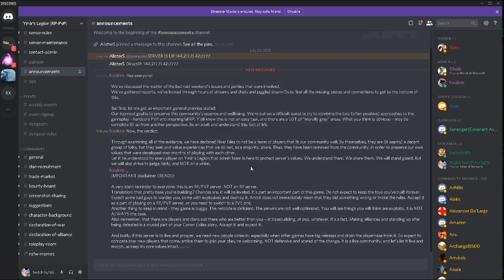Tales of Berseria - Episode 32.